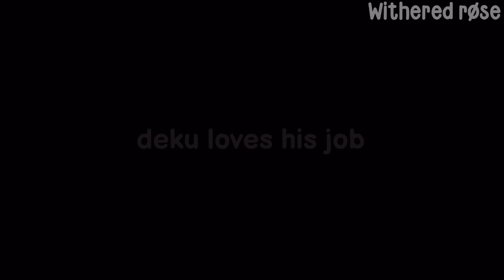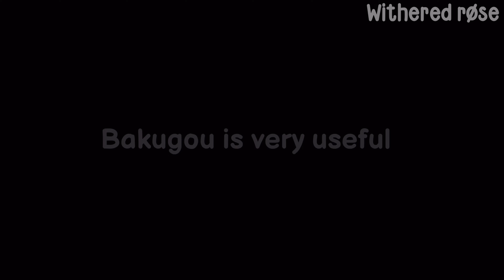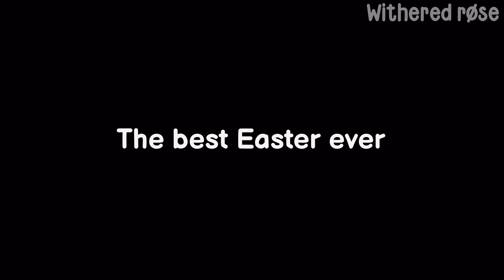BNHA holiday adventures ❤️ 🐣 🎃 🎄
What am I doing w my life 💀

『✨』━━・apps i use:
♡ kinemaster